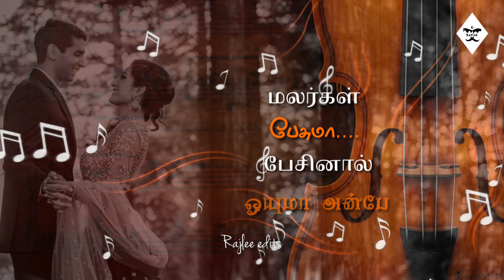Malarae…. mounamaa song for status